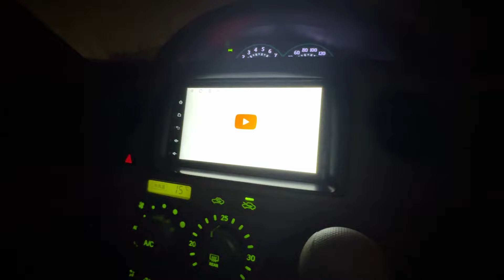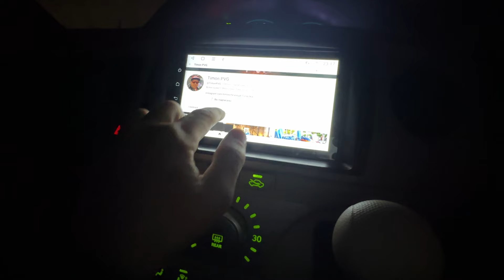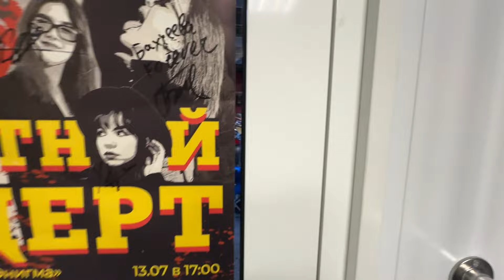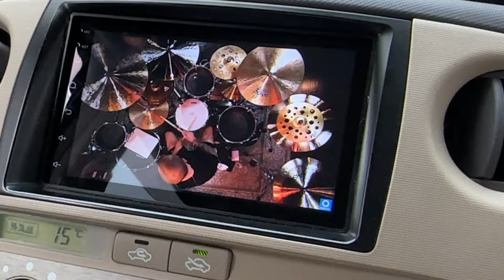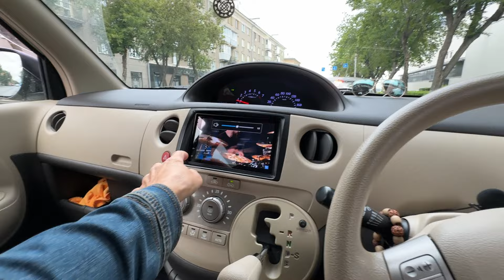🥁🎸Джем с басистом. Пришло стекло.🤯В ШОКЕ от Деловых Линий…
Поддержать бложик - 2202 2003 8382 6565

✅ Drums
✅Cymbals
Nugis 22" Ride
Nugis Cymbals 14" Dark Custom Hi Hat
ED Cymbals 18" China
✅ Snare Drums
1. snare drum Arcanum Hand Cannon air 12х6,5`2
2. snare drum Dixon Spark 10*5
3. snare drum Kitaev Maple Custom 10*5